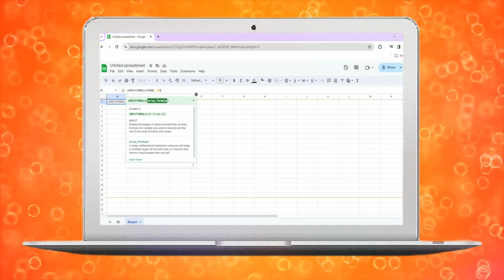Cómo Numerar Filas En Google Sheets (2024)